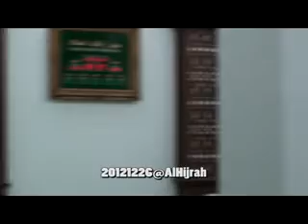AnakCemerlang_5of5_121226Ustaz Hanafi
kuliah di Surau Al Hijrah Kota Warisan

Facebook: Surau Al Hijrah Kota Warisan